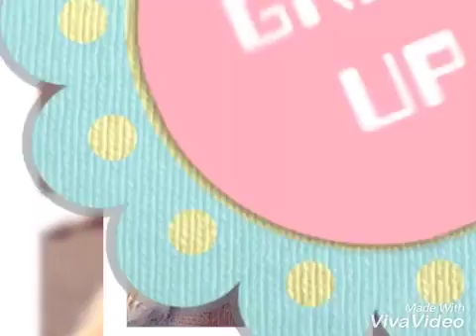星のカービィになったでしゅ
みんなのペットコミュニティ『ミテミテ』